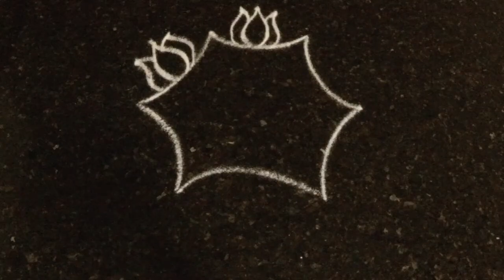Innovative Kamalam Rangoli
A Beautiful Elegant Grand Rangoli Design for Special Poojas and Occasions.